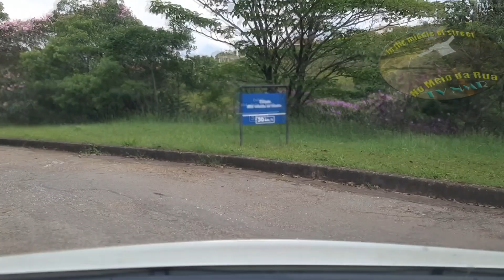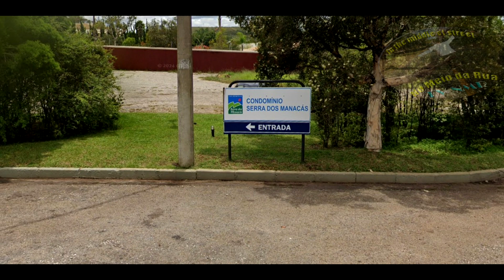Condomínio Serra dos Manacás: O + ALTO BAIRRO Luxuoso de toda Grande BH: Casas, Lotes, Como chegar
Pensa em um local no topo da Grande Belo Horizonte. Para quem não sabe, o Bairro Belvedere é considerado o mais alto de toda BH sendo sua altitude em torno de 1270m relativo ao nível do mar. Para se ter uma ideia da diferença, a Praça da Estação está a 983m.
Bem, estávamos falando de BH. Acontece que vizinho ao Belvedere já tem o Vila da Serra, com alguns pontos já um pouco acima...

O Condomínio Serra dos Manacás fica na saída de BH, já na cidade de Nova Lima sentido Rio
Mas o mais alto mesmo é o Serra dos Manacás, um condomínio de alto luxo, vizinho ao famoso Condomínio Retiro da Pedras, que fica ao lado da BR-040 saindo de BH sentido Rio de Janeiro logo depois do Bairro Jardim Canadá.

Como Chegar?
Para chegar por lá é relativamente fácil, suba a BR040. Depois de sair do Anel Rodoviário e passar o viaduto do Mutuca entre na via ao lado do primeiro Posto de Gasolina, no bairro Jardim Canadá. Siga pela marginal até o fim do bairro, quando vais ver, como mostro aqui a entrada da Rua das Azaléias (placa para os Condomínio Retiro das Pedras também tem na entrada).
Tem ônibus para o Retiro das Pedras e Serra dos Manacás?
Tem sim. Pelo menos duas linhas sobem lá no topo: o 3900 e 3910 (BH-Retiro das Pedras, este passa no centro de BH na Afonso Pena e para na Rua dos Guaranis também, seu horário é em torno de 30 minutos nos horários de pico e 40min fora dele sendo o último as 22:00h) e o 3901 saindo da Cidade Industrial em Contagem (mais raro este só atende de manhã e a tarde, duas viagens).
Histórico do Condomínio
Segundo a prefeitura de Nova Lima, o lugar foi loteado e fundado em 1992 sendo uma opção ao lado do também cobiçado Retiro das Pedras. este último, por ser mais antigo (1958) já se encontra há bastante tempo praticamente sem lotes vagos e portanto sem possibilidades de novos empreendimentos. O Serra dos Manacás tende a ser uma versão mais nova e com arquiteturas portanto mais modernas do que o Retiro.
O condomínio é fechado e possui Associação de Moradores.
Quanto custa morar no Serra dos Manacás?
Um lote por lá, a época dessa reportagem, custava em torno de 2 milhões. Casas depende muito da construção mas algumas chegam a R$7 milhões de reais.
O que significa Manacá?
Manacá é uma flor, curiosamente das mesma família de tomates e beringelas e podem ser encontradas de várias cores. Existem pelo menos dois tipos: o manacá de cheiro e o manacá da serra. Eles florescem no verão. Plantados nos jardins e ruas, mudam o tom do lugar..